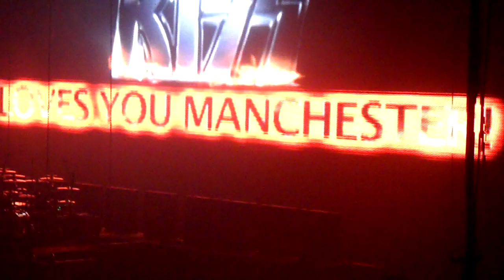KISS - Rock N Roll All Nite - MEN Arena 10th May 2010 - HD Quality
Rock N Roll All Nite in glorious 1280x720 HD quality.

Manchester Evening News Arena.
10th May 2010

Shot by my new mate Rob on his a Samsung WB560.
Cheers Rob!